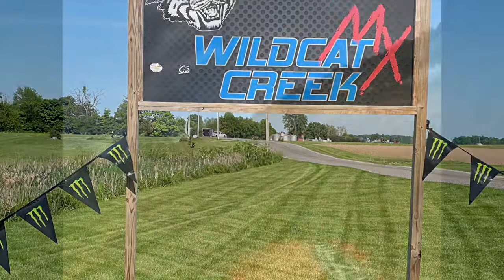June 23, 2022